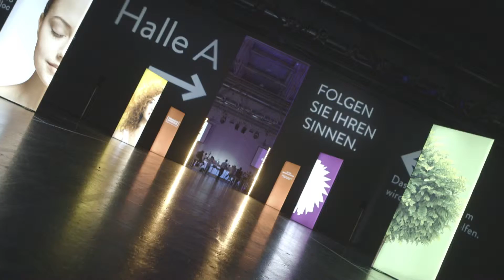Wohnen & Interieur - Ausstellerevent